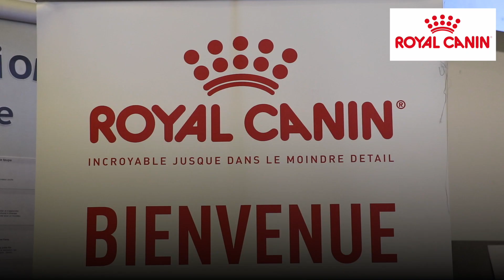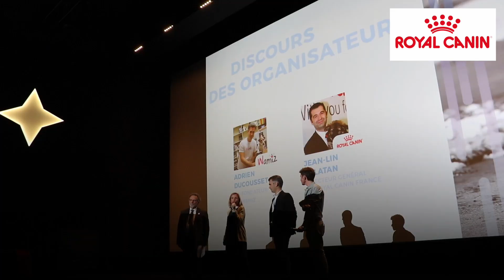Avant-première Belle et Sébastien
Retour en images sur l’avant-première du film Belle et Sébastien 3 Le dernier chapitre que nous avons organisée en partenariat avec Wamiz et la Fédération Française des Associations de Chiens guides d'aveugles au cinéma CGR Etoile Lilas à Paris!
30 chiens d’assistances et leurs maîtres ont pu assister à cette séance spécialement conçue pour les personnes déficientes visuelles et/ou auditives.
Le but ? Sensibiliser le plus grand nombre sur l’accessibilité des chiens guides dans tous les lieux publics !  🐶